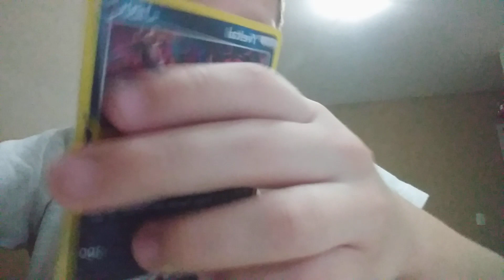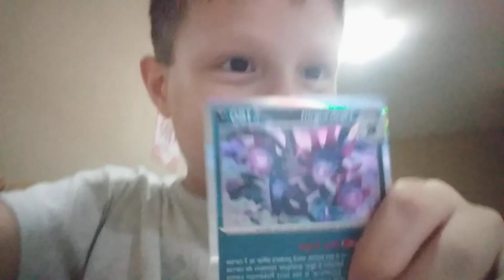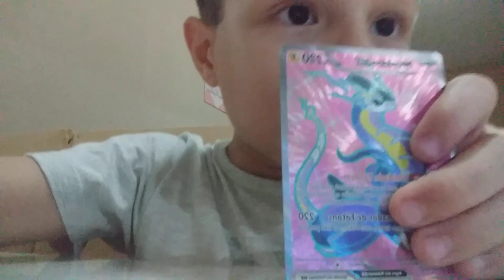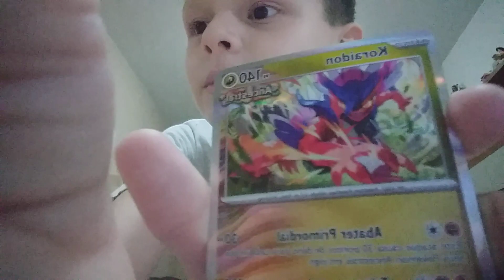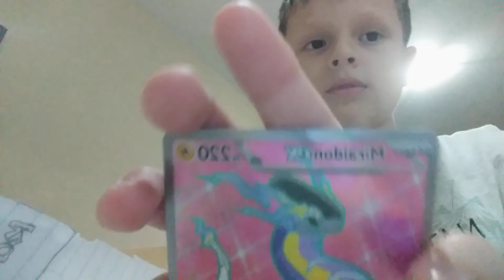CARTAS POKÉMON LEGENDS MAIS RARAS EPISÓDIO 1